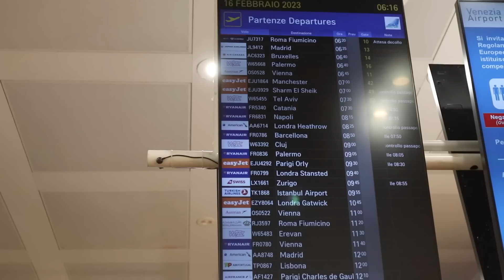LE MIGLIORI MAGIE COL CUBO AL MONDO 🌍 - Blackpool 2023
Oggi vi porto a Blackpool per vedere i giochi di magia col cubo di Rubik più belli al mondo!